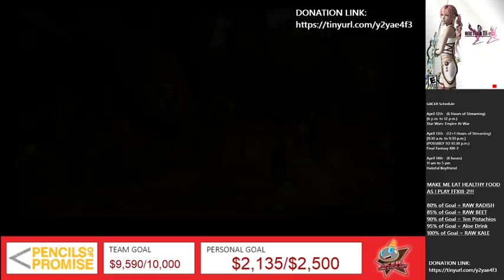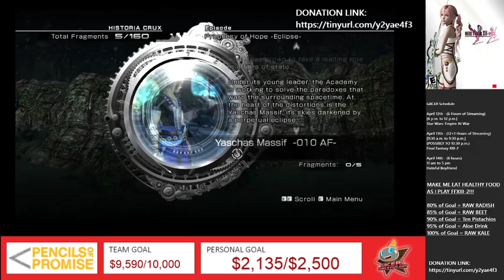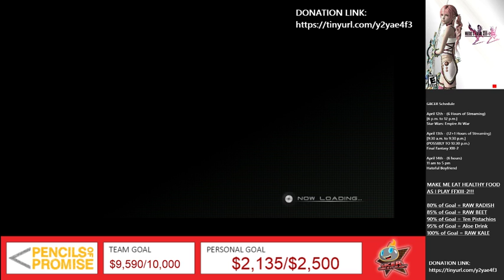GBCER IX - ZombiePie's BLIND RUN of Final Fantasy XIII-2 (Part 7)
Hello and welcome to the seventh part of my Final Fantasy XIII-2 blind run for the Giant Bomb Community Endurance Run! The Giant Bomb Community Endurance Run is a community-led charity event where members of Giant Bomb host a variety of streams for charity! If you are watching this video well after the fact, please disregard the donation links as they are most likely expired. Additionally, throughout the video I attempt a series of food-based dares and other gimmicks. Hopefully hey add to the humor of the videos, but if you find them annoying, understand this was all in the name of raising money for charity.

Back to the video at hand! This series spans about thirteen and a half hours of me playing the game for the first time. You have my absolute assurances this playthrough is messy and often downright shameful. It wasn't until the tenth hour of this playthrough I had honestly grappled the monster companion system. However, that adds to the humor.